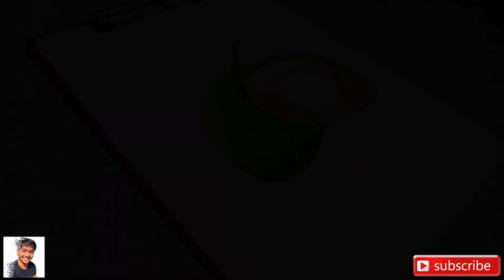How to Draw a Coconut | Coconut Drawing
Hello aspiring artists 👋 Jm is here again with another video for you to watch and enjoy. I've been thinking about this for so long pero medyo may hesitation lang kung gagawin ko ba o hindi. And now, I have decided to put my plan into action. I made a series wherein it features how I use oil pastels in coloring different kinds of veggies and fruits during nutrition month poster making competitions. To guide and help you in choosing the perfect color combination in each fruits and veggies that you are coloring. As a self taught artist, mahirap talaga sa simula na mag isip ng mga kulay na dapat ipagcombine sa bawat detalye ng poster. That's why andito ako para magsilbing guide ninyo lalo na sa mga baguhan pa lamang para hindi niyo din mafeel na mag isa lang kayo sa journey niyong iyan. I just want you all to know that I'm just one chat away kung kailangan niyo ng tulong sa poster making contests ninyo. Basta maluwag luwag ang time, I'll surely make time for it 😉 Stay Motivated and Keep inspiring, heARTists ✨ More Love, God Bless and Keep Safe Everyone 😇♥️